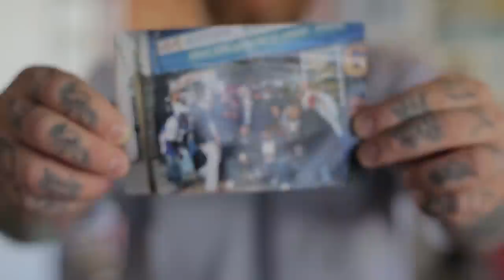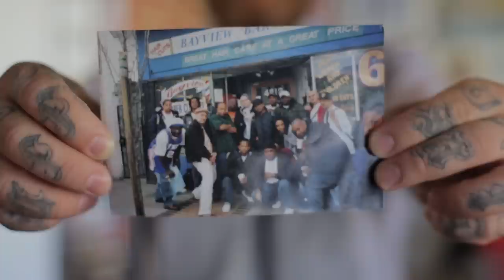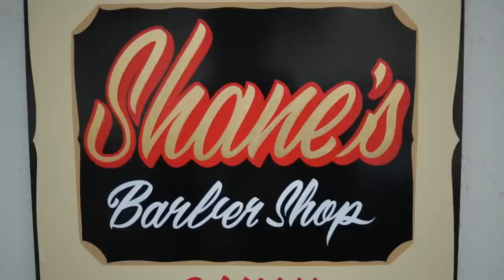SHANE'S BARBER SHOP :: BEHIND the CHAIR ::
Shane's Barber Shop and Shave Parlor in San Mateo, featuring Shane Nesbitt,Travis Sweeney and Cedric Senica.
This Short Film was made for the @storytellingparade film contest about a business in your community. When we started this project we did not know what we would were jumping into. After hearing the great stores of Shane's barber shop and how he and his fellow barbers got started  we new we had something greater than just a 5 min short. After hearing all these interesting stories about the barber culture from the past 10 years and how it relates to our home town San Mateo… we had to turn this into a full documentary. We plan on shooting more and more this winter and digging deeper into this growing trade of Barbering.

      Shane's Barber Shop
      San Mateo Zoo

     Mr.Fish

:: Film Crew
  Fish Eye Films
- Mike Malament
- Alonso Orellana
- Paul Staphorsius

::Editing
-Mike Malament